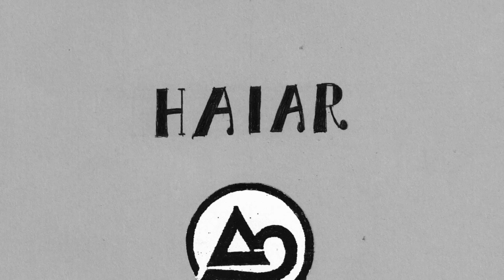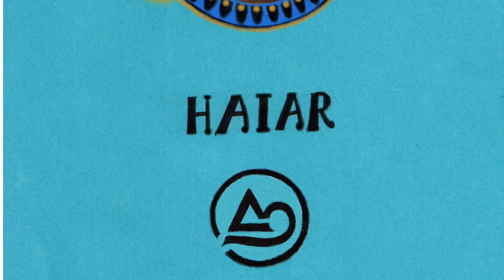HAIAR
Dios y Señor del Tiempo y del Destino, de la Luz y el Aire y el Azar: Ejecutor de las órdenes emanadas del Trono Primordial -instancia suprema de toda oración y súplica- a través del complejo mecanicismo de causas y efectos del TROUM.